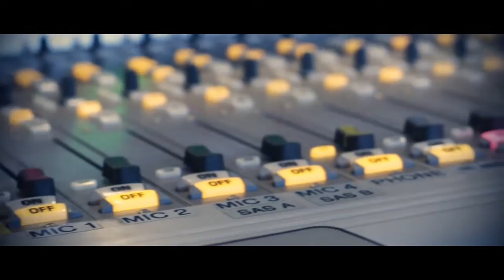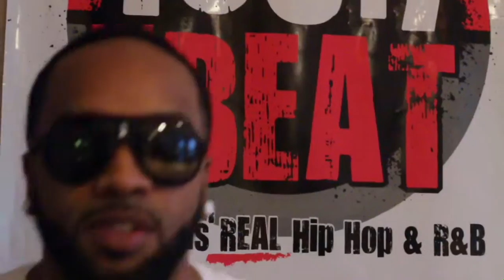KING DREY RELEASES HIS NEW SINGLE - IN THE AIR (106.7 THE BEAT) KB FILMS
106.7 The Beat - HITMAKERS BLVD